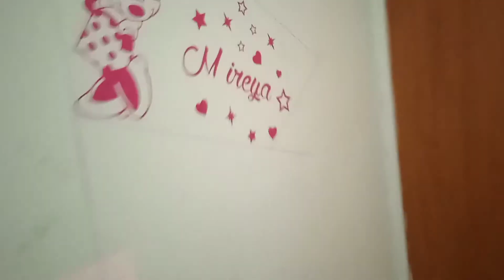s8a " Renovación De la Habitación cambiándole el color ( Parte 1 )